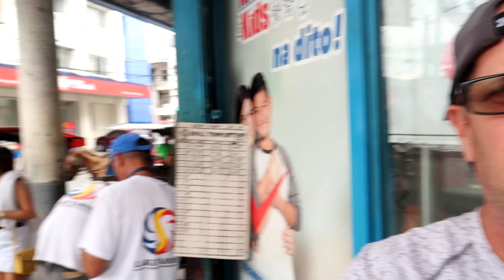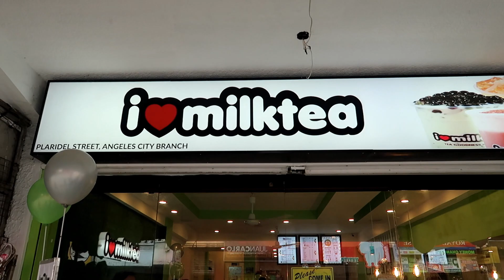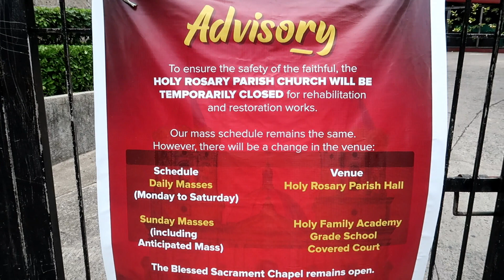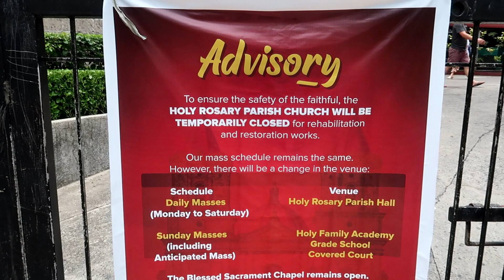BACK TO MY FAVORITE PLACE TO WALK : DOWNTOWN ANGELES CITY, PHILIPPINES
Today lot had some running around to do in downtown Angeles City. I always enjoying going with her and just walking around and observing the people and the culture. This is one of my favorite places just to walk around and people watch. I always see something new every time.

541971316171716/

Please send Here the Address Is:

Brian Kerver
Mabalacat City
2010